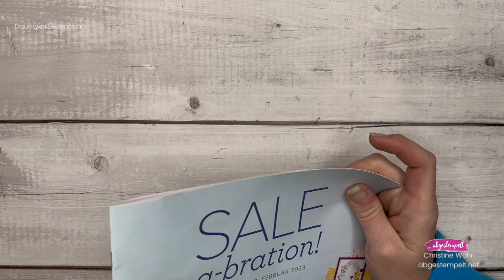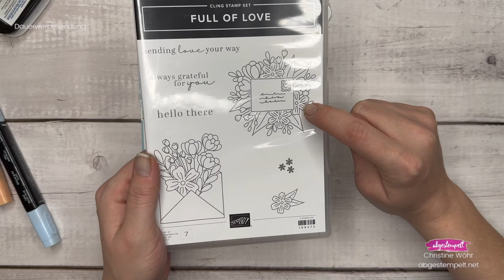Anleitung Eulenkarte mit Einsteckfach⎜Eulenpost⎜Stampin' Up!® Sale-A-Bration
Wir basteln mit der Gratisprämie "Eulenpost" aus der Sale-A-Bration Broschüre von Stampin' Up! und ich zeige dir wie du damit eine Eulenkarte mit Einsteckfach bastelst. Alle verwendeten Produkte kannst du über mich bestellen.

Du kannst die Materialpakete zum nachbasteln aller Projekte, die wir diese Woche basteln, gratis von mir bekommen, in dem du eine Bestellung von mind. 40 € zu meinem Gastgeberinnencode YDY6P774 aufgibst. Die Bestellung muss bis Sonntag, 8.1.2023 eingegangen sein.

Du weißt nicht wie du bestellst?
Wichtig bei einer Bestellung im Onlineshop ist, dass du als Demonstrator "Christine Wöhr" auswählst und meinen monatlichen Gastgeberinnencode angibst (bis zu einer Bestellhöhe von 199€ Warenwert). Ansonsten kann ich dir kein Dankeschön zusenden!

👥In mein Team einsteigen, mit uns kreativ werden und Vorteile genießen

Liebe Grüße
Christine ♥️

Alle Sale-A-Bration Gratisprämien im Überblick:
Für je 60€ Bestellwert:
Stempelset Eulenpost - 160813
Stempelset Volle Möhre - 160820
Designerpapier 12" x 12" Filigrane Blumen - 160834
Designerpapier 12" x 12" Auf dem Bauernhof - 160835
Stempelset Mut und Glück - 160826
Designerpapier 12" x 12" Beeindruckende Blumen - 160833
Stempelset In the country - 160828

Für je 120€ Bestellwert (oder 2 Prämien für 60€)
Stempelset Blütengruss - 160808
Designerpapier 12" x 12" Fröhliche Muster - 160836

Für 375€ Bestellwert außerdem zusätzlich
Stempelset Scenic Garden - 160831